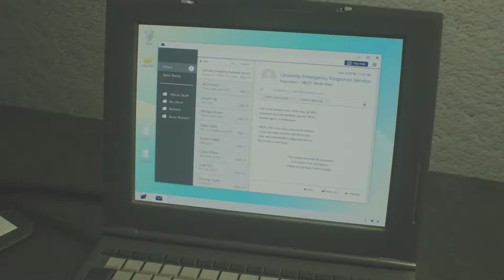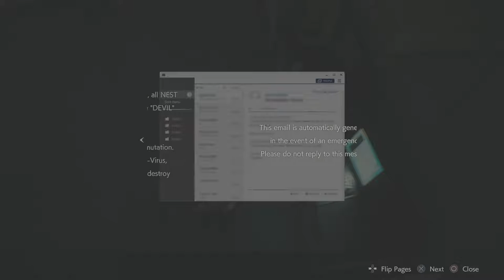Resident Evil 2 Remake CLAIRE B Part 10 Return of the Plant Zombies